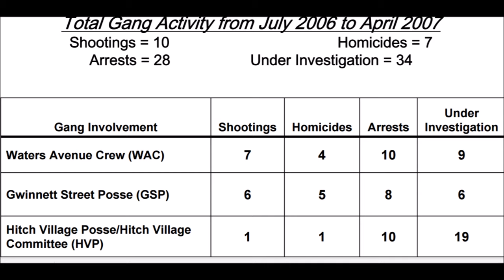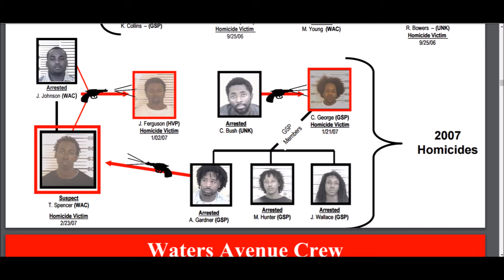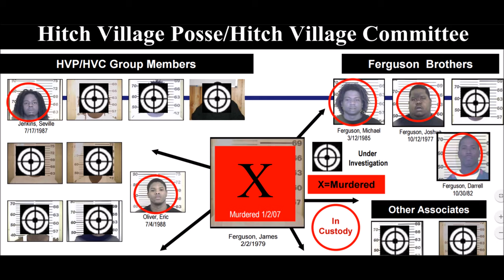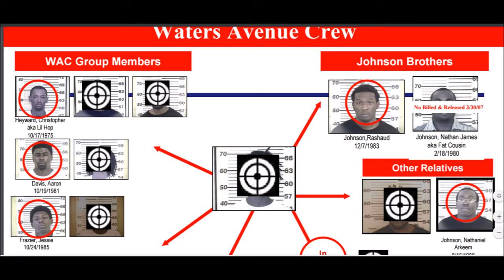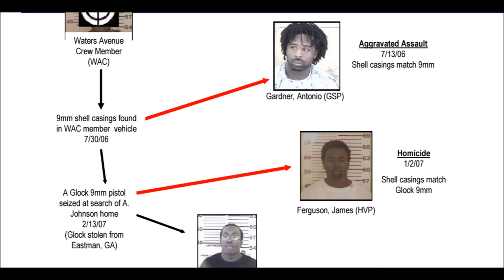James "Murdock" Ferguson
James "Murdock" Ferguson, A Savannah High School basketball star who led their team to the 1998 Championship. Documenting his life after school and troubles in the city while led to several prison sentences. His death in January 2, 2007, Savannah's first homicide of the year. His death which lead to Police Investigation called "Operation Raging Waters"